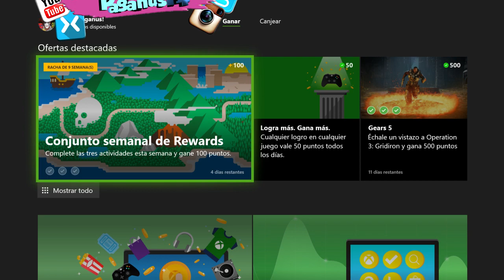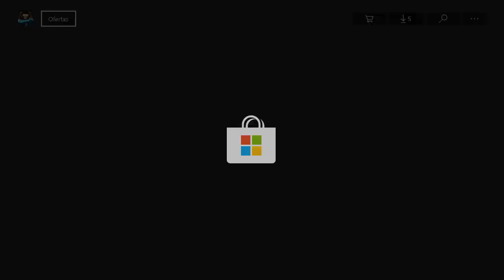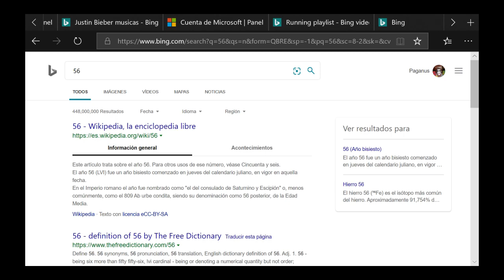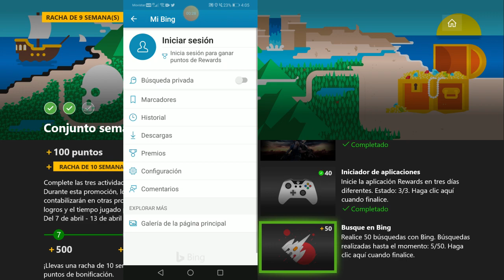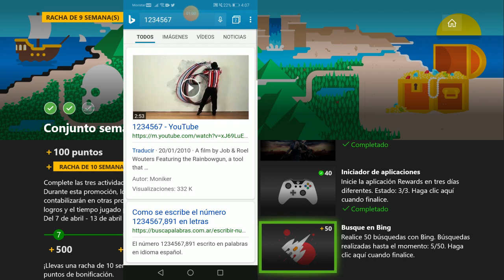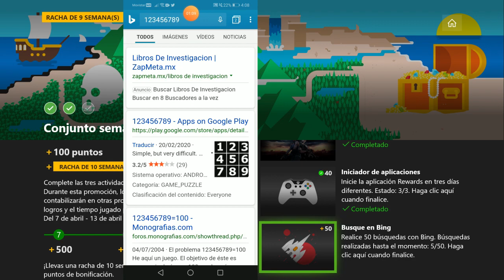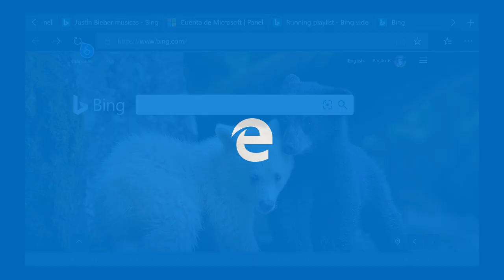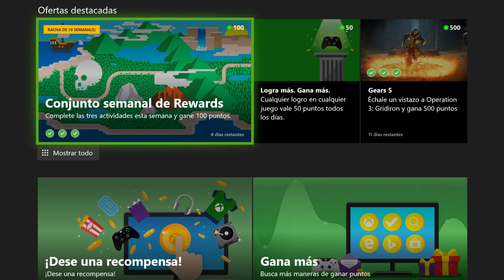Cómo Buscar En Bing Para Los Conjuntos Semanales De Rewards | Cómo Chin#€%os?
Aquí te digo dos formas diferentes de como BuscarEnBing para los ConjuntosSemanalesRewards y con ello ganar los Puntos de MicrosoftReawrds :) Espero que les sirva y ayude a poder completar tus objetivos...Este video esta dedicado a aquellos que no saben como realizar estas búsquedas :)